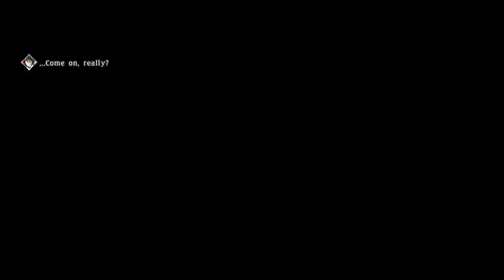[020] Tales of Berseria - Part 3 - The Elusive Cave Hobo